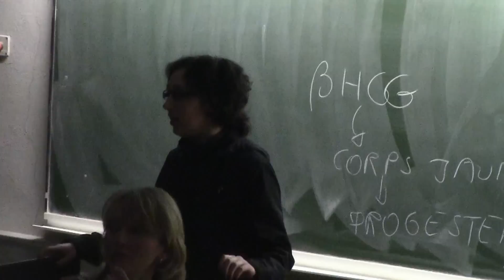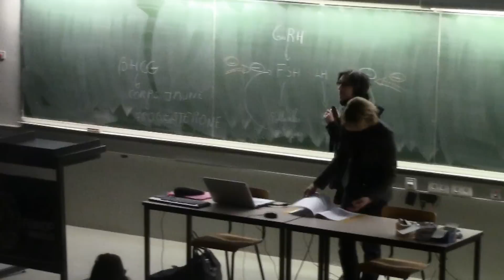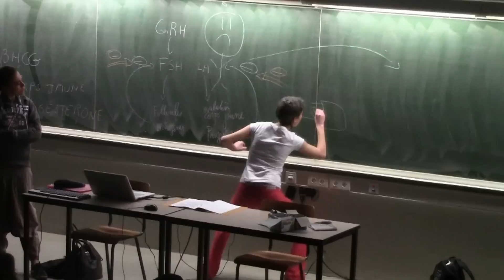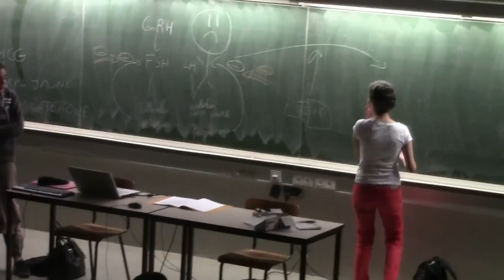Revue Médecine FUNDP - Annonce bac 2